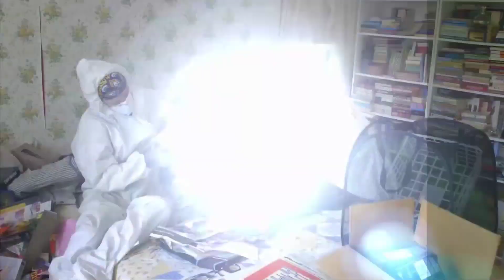The Truth About These Hoarders Will Shock You | Where are they now?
The Truth About These Hoaders Will Shock You

Today, many are wondering: what has happened to our favorite hoarders after they made their last appearance on the show? The reality show "Hoarders" literally changed a lot of lives by making a great contribution to society and bringing awareness about hoarding disorder.
It has helped people with this condition to come out of their shells and seek treatment. The series has come to its eleventh season and throughout its run, "Hoarders" has introduced fans to several interesting personalities.
Let’s have a look at what their life is currently like.

Welcome to Star Watch! This channel is all about exploring the latest juicy gossip of your favorite celebs. From breaking news, celebrity gossip, insane scandals and everything else pop culture we have you covered.